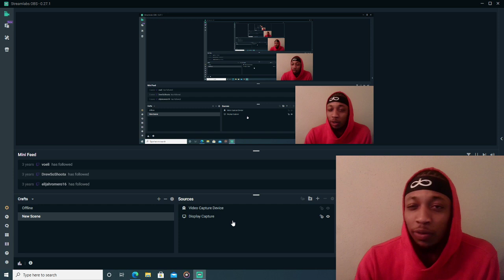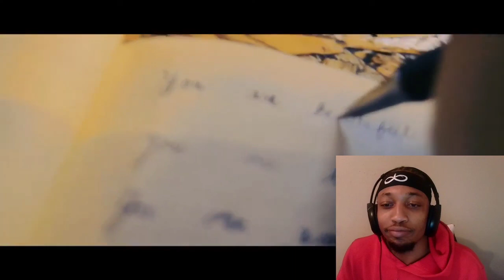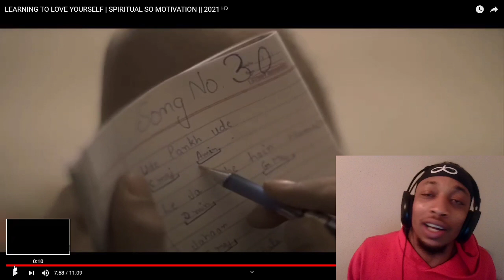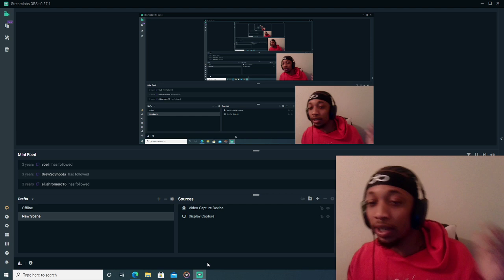LEARNING TO LOVE YOUR SELF/SPIRITUAL SO MOTIVATION REACTION